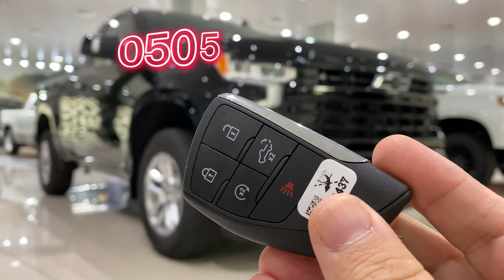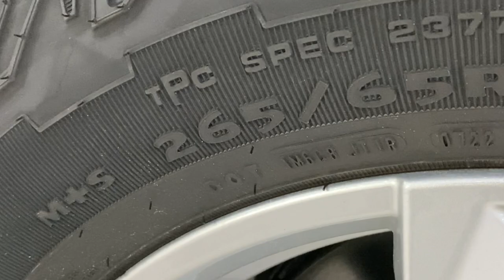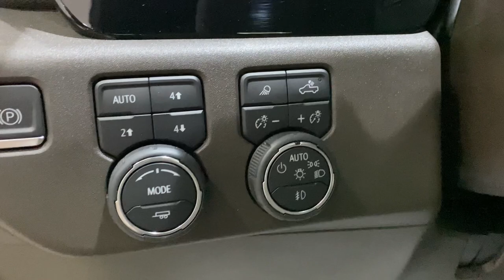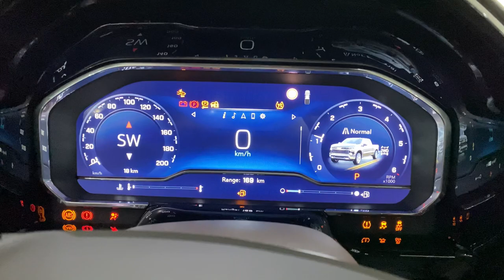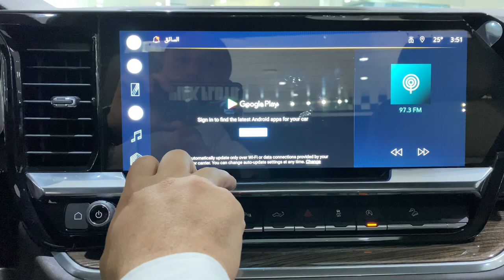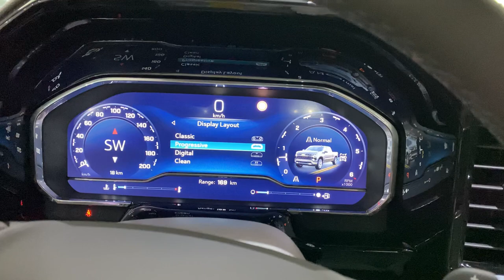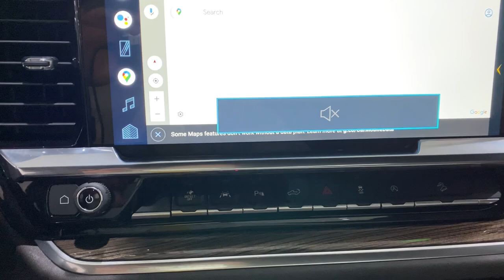سلفرادو غمارة فئة جديدة RST Z71 2022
V8
10 Speed AT
5.3
355 HP
DFM
RST Z71 2022
الجير الارضى
الشاشه الجديدة
العداد الديجيتال

Bin Hamoodah Auto
Abu Dhabi
UAE